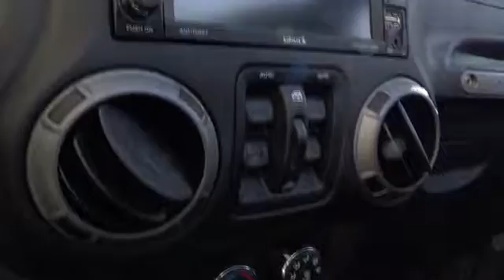2015 Jeep Wrangler Unlimited Countryside, La Grange, Oak Lawn, Orland Park, Hinsdale, IL B8940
2015 Jeep Wrangler Unlimited
2015 Jeep Wrangler Unlimited Sport - Stock#: B8940 - VIN#: 1C4BJWDG0FL558728

Continental Honda
5901 La Grange Road

Call for special pricing *New Arrival* *Automatic* *Low Miles* *Security System* *Adaptive Brake Assist* *Soft Top Convertible* *Popular Color* *Call Dealer to confirm availability, and schedule a hassle free Test Drive.* * All of our vehicles are researched and priced regularly using LIVE MARKET PRICING TECHNOLOGY to ensure that you always receive the best overall market value. ASK US FOR THE VALUE REPORT ON THIS VEHICLE!*